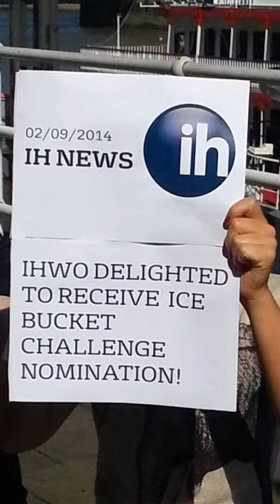IHWO Ice Bucket Challenge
We were nominated by IH London for the ice bucket challenge and completed it with the beautiful Tower Bridge as our backdrop!